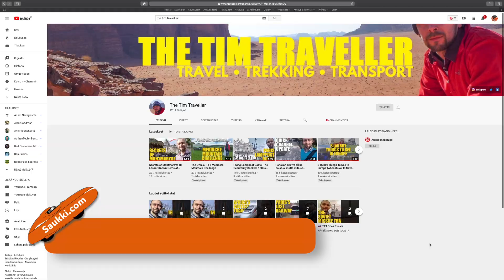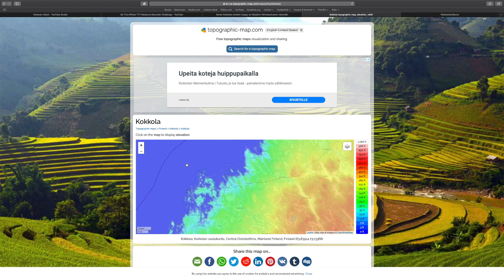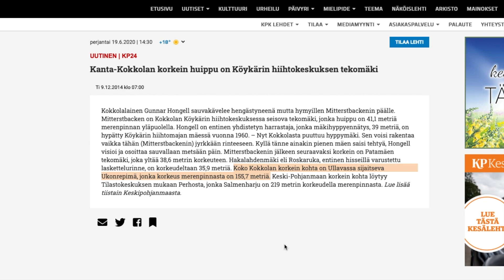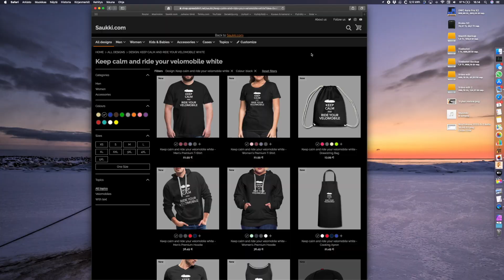MediocreMountainChallenge - The Highest Spot in the City of Kokkola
This is my response to the Mediocre Mountain Challenge. I travel to the highest spot in the city of Kokkola, Finland. What is interesting, is that all three highest spots in the Kokkola city are artificial manmade hills. This area is so flat that we had to make our own mountains.

Falling Leaves Instrumental by The Mercurial Sense Of Beatitude

Through the Void by The Mercurial Sense Of Beatitude

Cloud Cities by The Mercurial Sense Of Beatitude